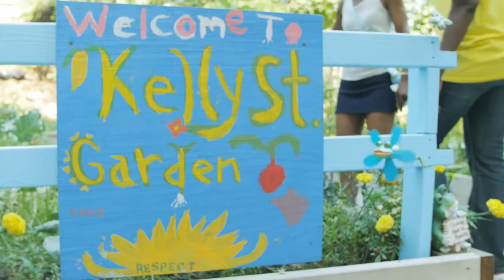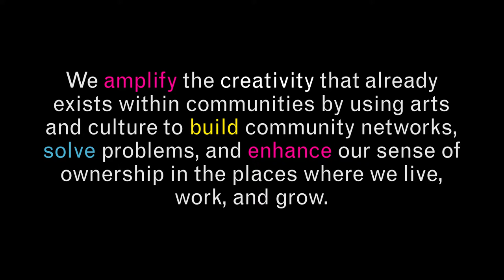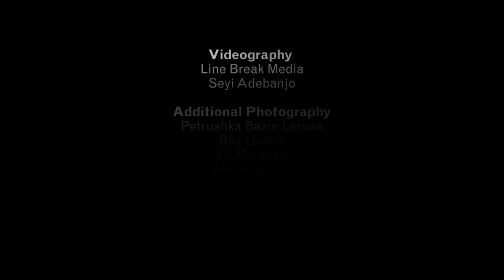The Laundromat Project | SOAPBOX 2016: 10 Years of Creating Change